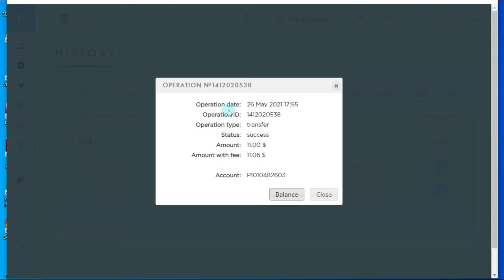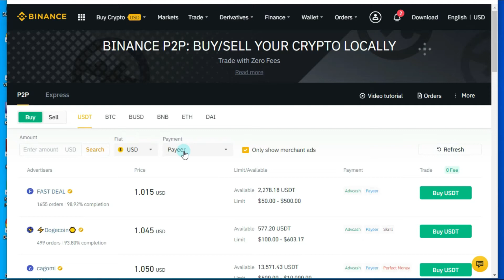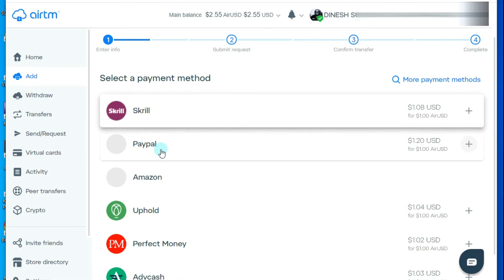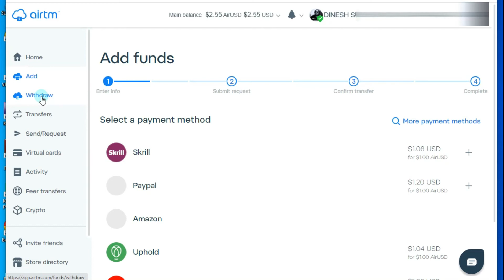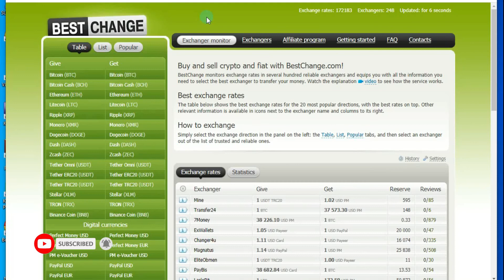How to withdraw money from payeer to bank accont | sinhala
CREATE A PAYEER ACCOUNT
Cryptocurrency හොයන වෙිබ්සයට් ගැන දැනගන්න

Airtm - Your dollar wallet without limits/buy and sell crypto

______________________________Disclaimer_________________________________
but please note that the methods used to make money on the Internet may be short-lived.
If you want to know more about the above-mentioned websites, please comment.
මෙම විඩියොවේ අන්තර්ගත සියලුම තොරතුරැ සත්‍යවන නමුත් මෙහි ඇතුලත් අන්තර්ජාලය හරහා මුදල් උපයන
 ක්‍රම කේටිකාලින විය හැකි බව කරැනාවේන් සළකන්න.
ඉහත සදහන් වෙබ්සයිට් ගැන තව දුරටත් තහවුරු  කරගැනිමට අවශ්‍යනම් කමේන්ට් කරන්න.
____________________________warming____________________________
ඔබ මුදල් ආයොජණය කිරිමට පෙර ඒ ගැන සැලකිලිමත්වන්න.
Think about it before you invest money